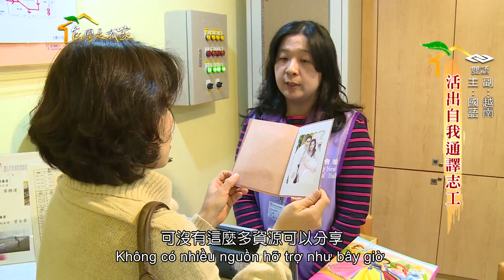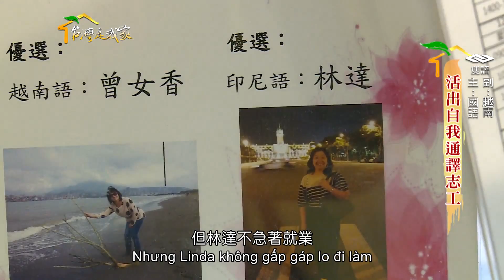222活出自我通譯志工越南